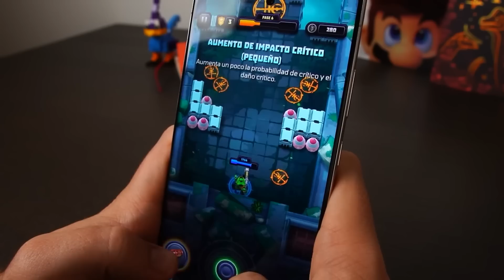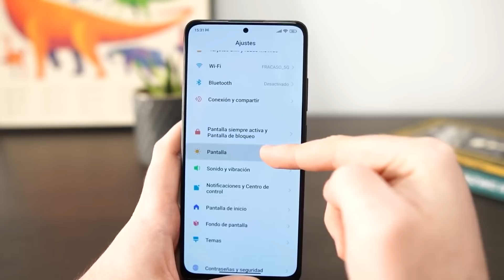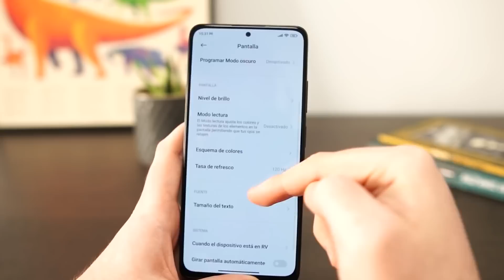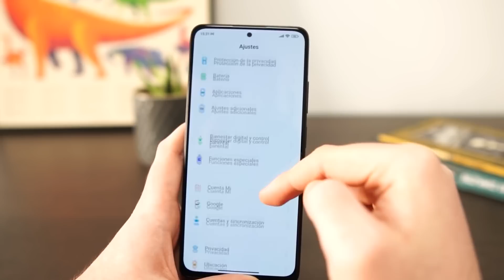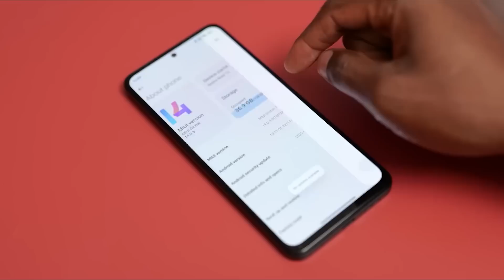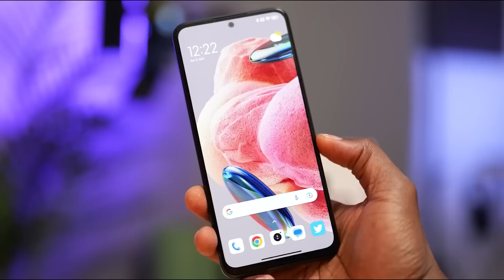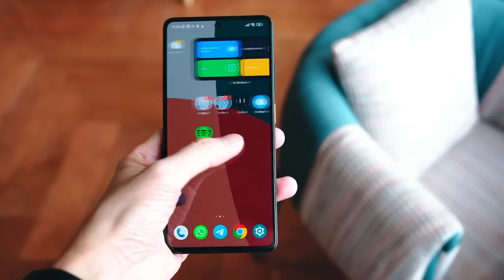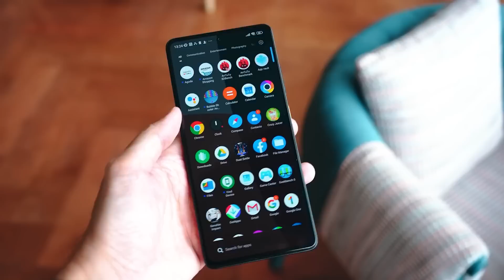TELEFONOS BARATOS QUE DESTROZAN A GAMA MEDIA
🔽EL TELEFONO🔽
🔴Redmi Note 11 Pro
🔴Redmi Note 12
🔴Poco X5 Pro

🔽COSAS QUE SI RECOMIENDO Y MI SET UP🔽

🎧 MÚSICA 🎧